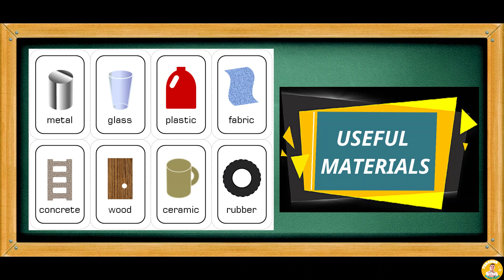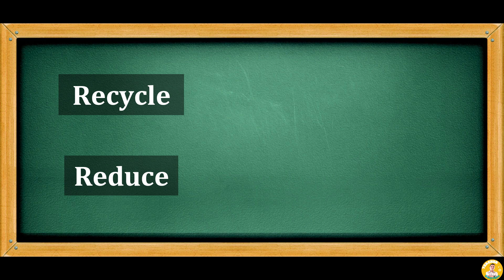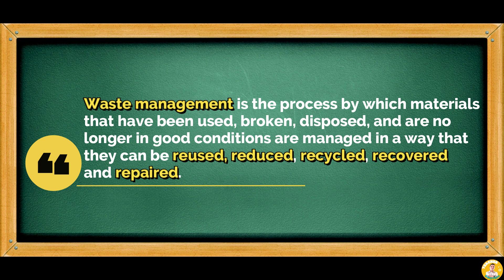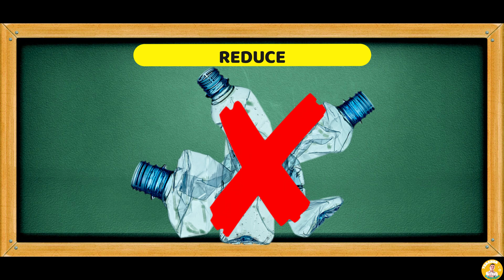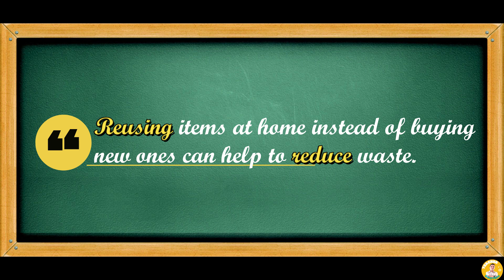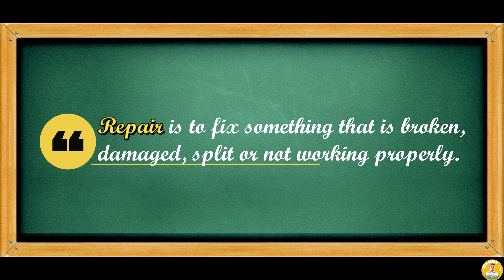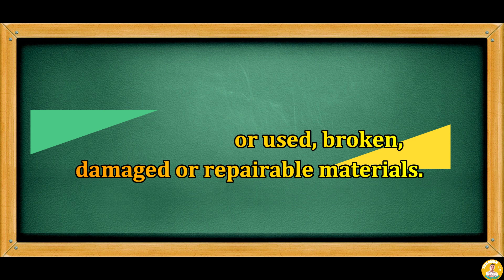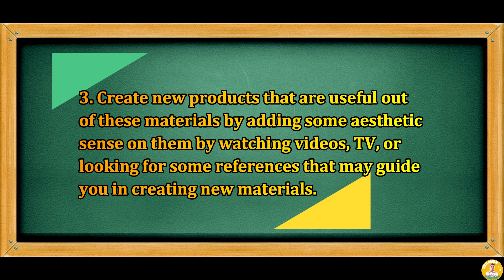SCIENCE 5 Q1 WEEK 6-8 | DESIGNING A PRODUCT OUT OF LOCAL, RECYCLABLE, SOLID &/OR LIQUID MATERIALS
This lesson will help you recognize the importance of recycle, reduce, reuse, recover and repair in waste management. These skills will enable you to design products out of local, recyclable solid and/or liquid materials in making useful products.